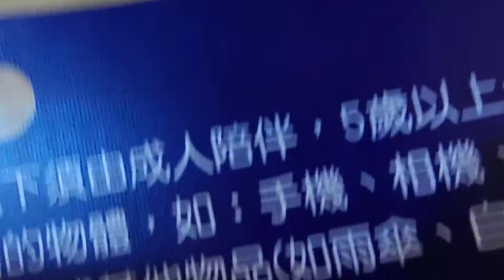kids playground|車子|玩具車|玩具|遊樂園|遊樂場|孩子們的遊樂場|子供たちの遊び場|車|おもちゃの車|おもちゃ|キッズスペース|어린이 놀이터 | 자동차 | 어린이 놀이터l4歲